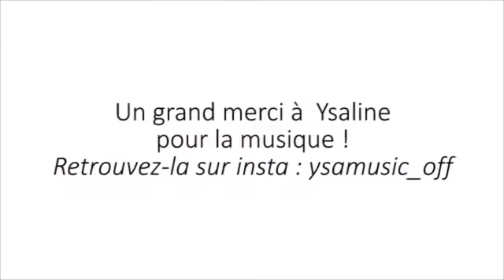Vœux 2021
Les bénévoles et les salariés du Centre socioculturel François Rabelais vous souhaitent une belle année 2021 !